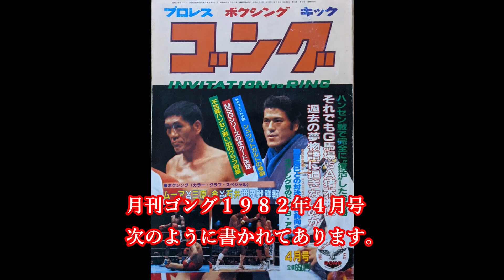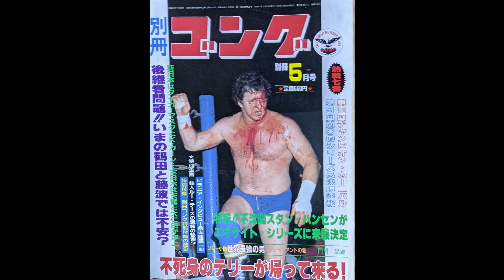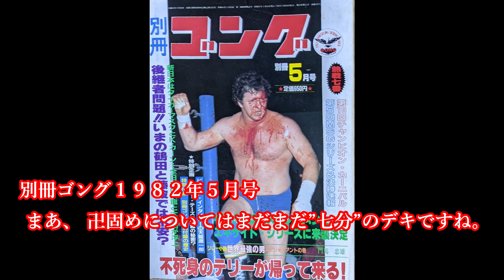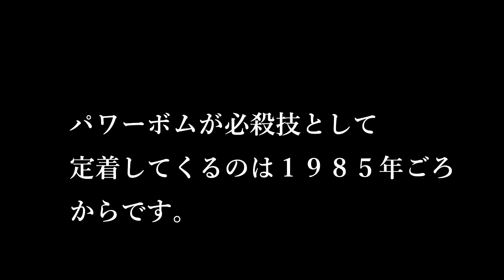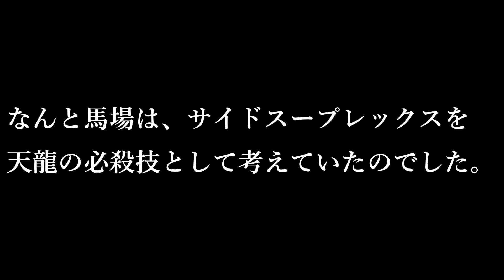天龍源一郎 猪木への思い